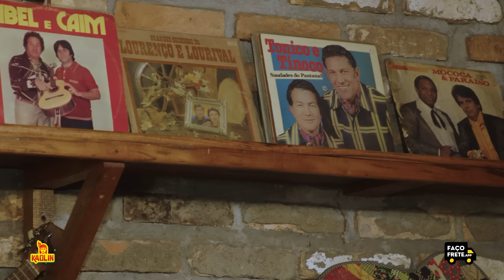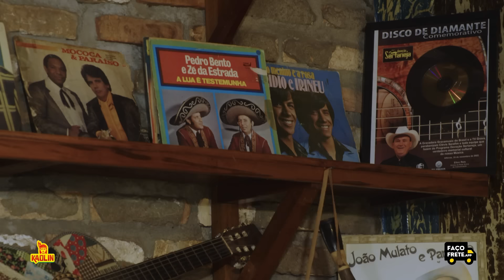BRASIL CAIPIRA APRESENTA:* CASSIANO & DIQUINHO* CACIQUE & PAJÉ